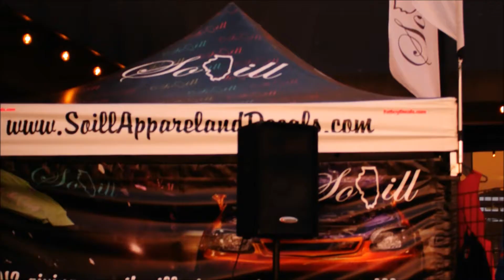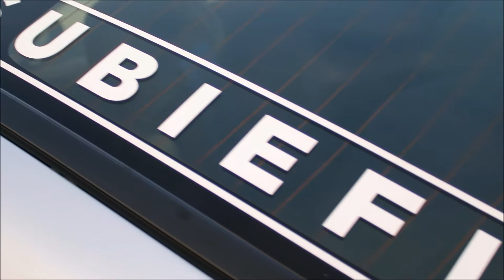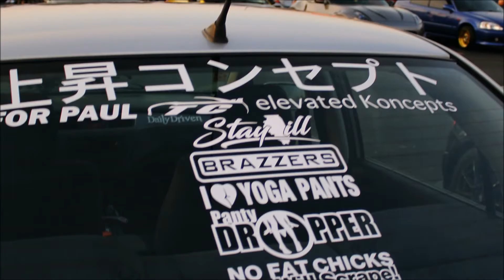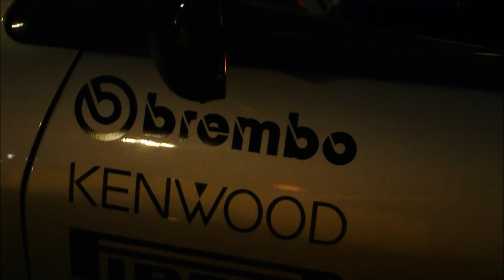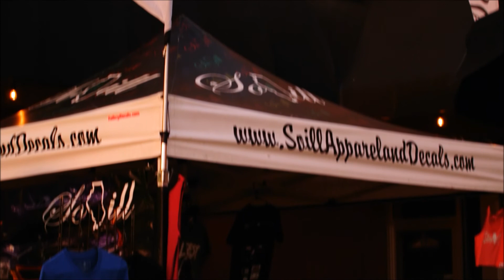Stayill Texas Charity Car Meet Chicago